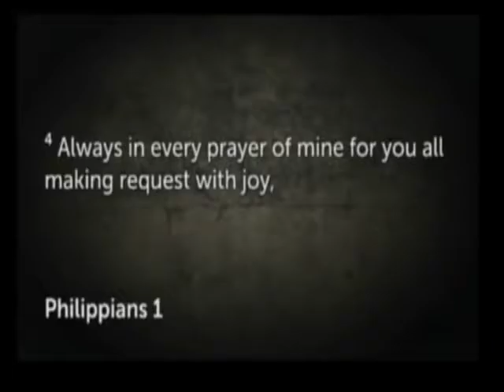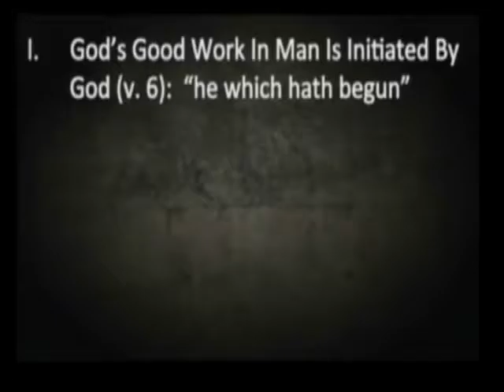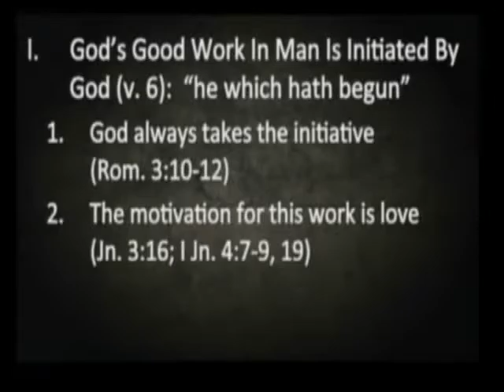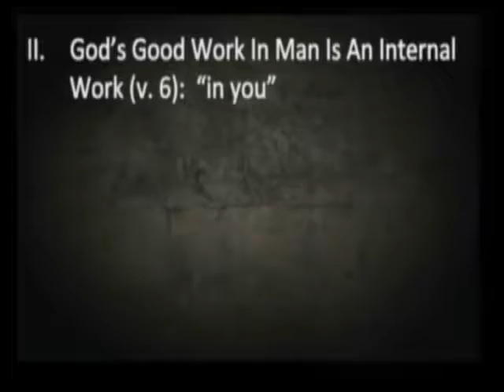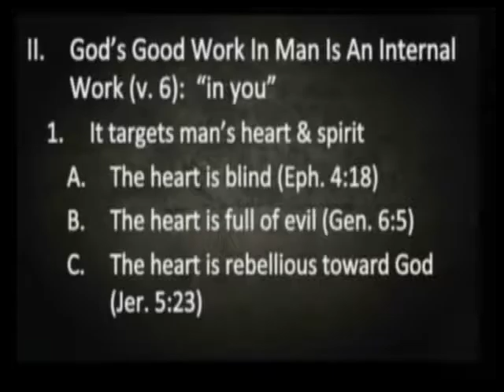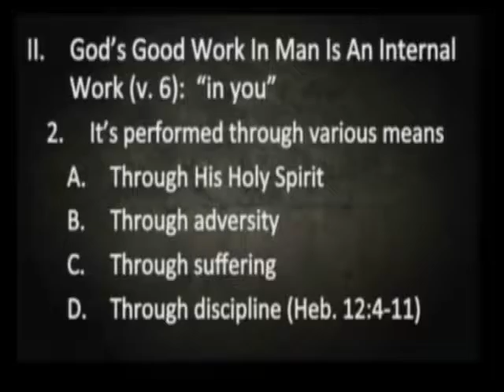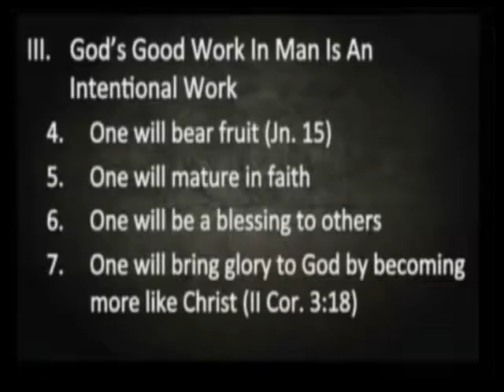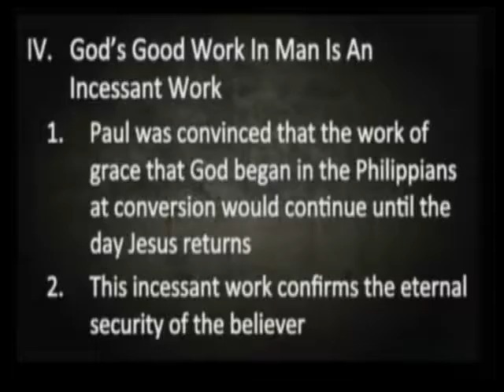God's Good Work in Man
AM Message on September 18, 2016
Danny Dodds, Pastor

CCLI Licenses:
2338262
CSPL019321